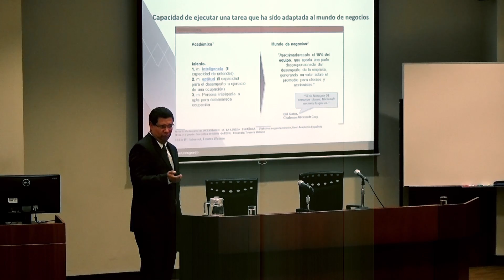ULIMA - Master Class Liderazgo en equipos efectivos de trabajo